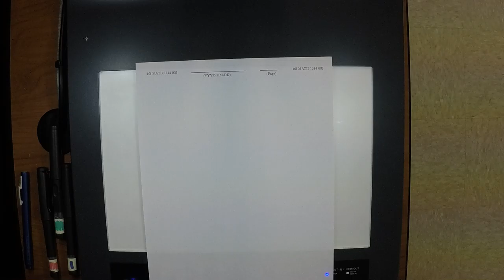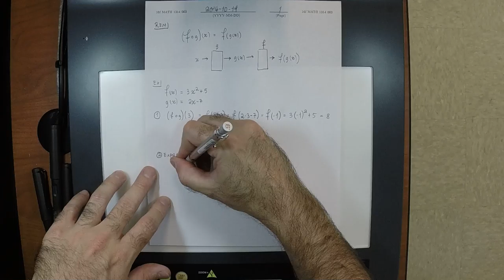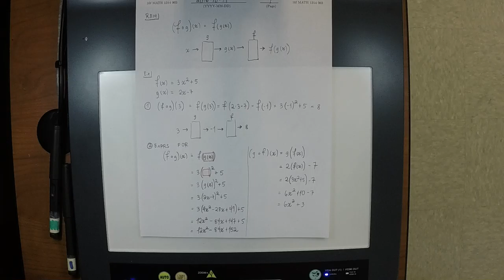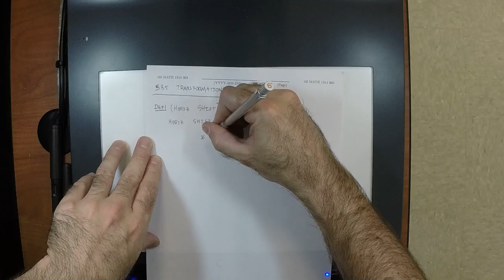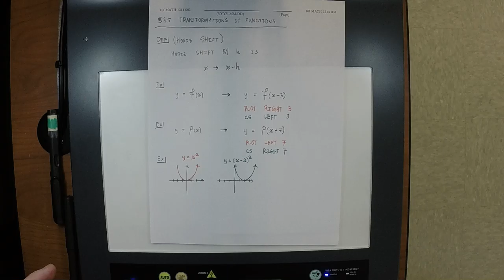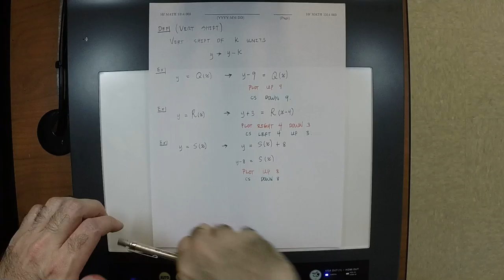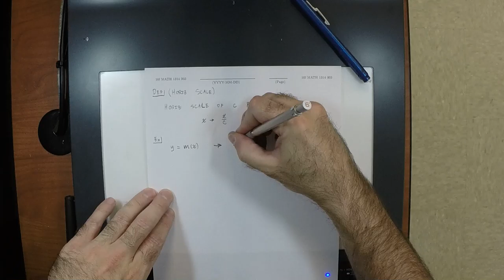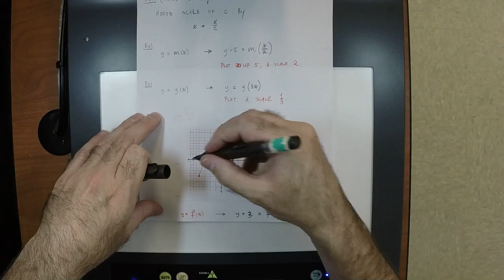16f MATH 1314: 2016-10-14